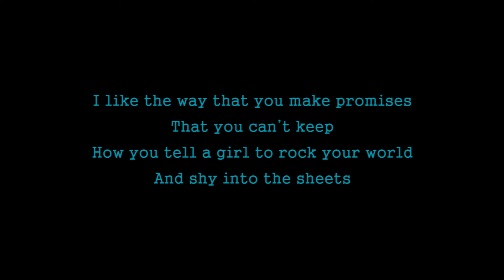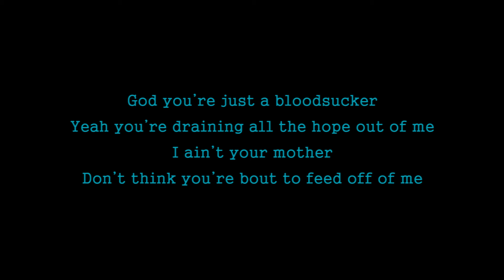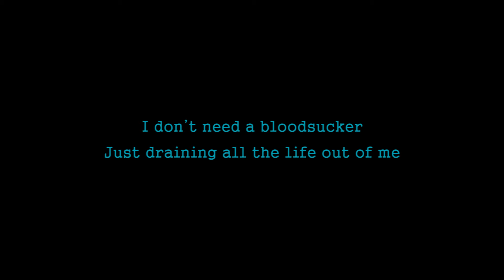CIL - Bloodsucker (Karaoke Version)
Karaoke sing along of Bloodsucker by CIL from Tuan Coustic Karaoke

LYRICS
I like the way that you make promises
That you can’t keep
How you tell a girl to rock your world
And shy into the sheets

You’re callin me the girl of your dreams
Oh really
Honestly yeah
I think you’re just a tease

You tell me that you’re sweet
But I just see your bitter ridden insecurities
You say you serve to please
Is that what you believe?
'Cause all I ever hear about is me, me, me

God you’re just a bloodsucker
Yeah you’re draining all the hope out of me
I ain’t your mother
Don’t think you’re bout to feed off of me

'Cause I’ma find a real man
Who ain’t got to pretend
That he knows the ways around
A woman like me

I don’t need a bloodsucker
Just draining all the life out of me

I think you’re special
It takes a special kinda man to piss me off

Read the room boy
Writings on the wall
Did you really think that I was gonna call?
Oh please

Out of me
Bloodsucker